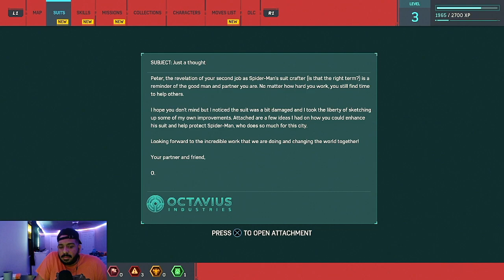Marvel Spider Man WalkThrough Ep 2 | Otto Might Be On To Us!